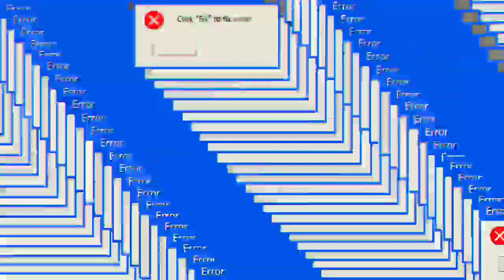car attitude status gangster 🔥